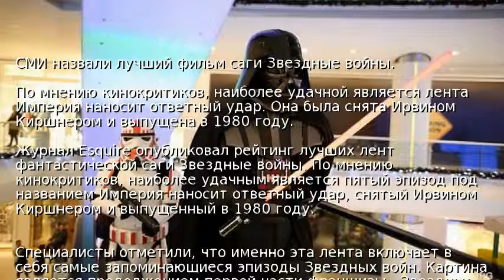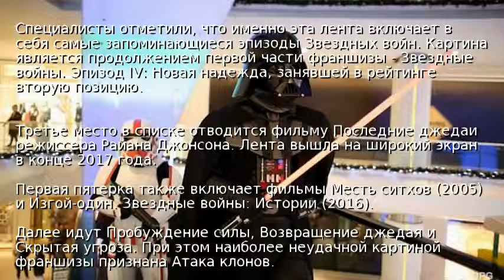СМИ назвали лучший фильм саги Звездные войны